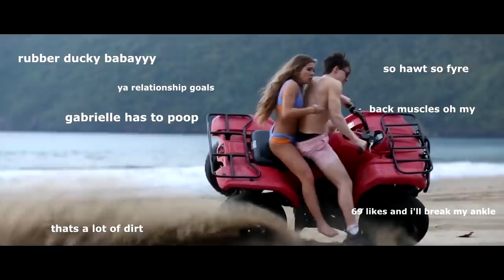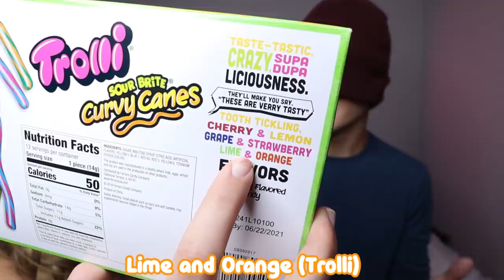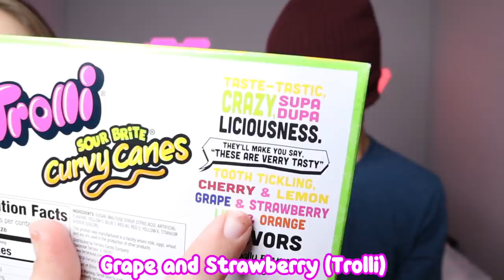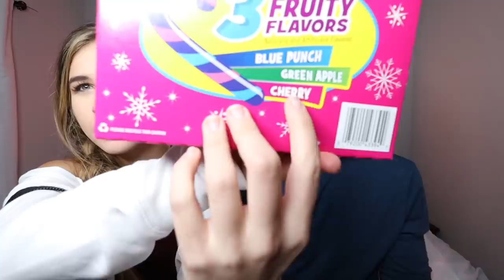ANOTHER KISSING CHALLENGE WITH MY BOYFRIEND!! 😈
Candy cane kissing challenge oh yeahhhh baby come on now its time to get weird ;);)

Jack Brinkman
1320 E. Kingsley Suite C.
Springfield, Missouri
65804

TAGS: candy cane kissing challenge with my boyfriend
candy cane kissing challenge with my boyfriend